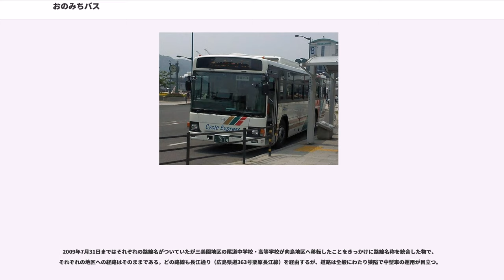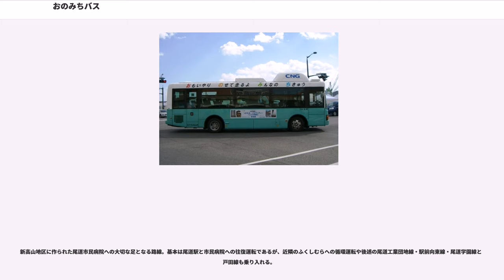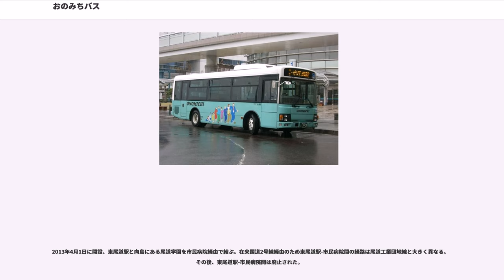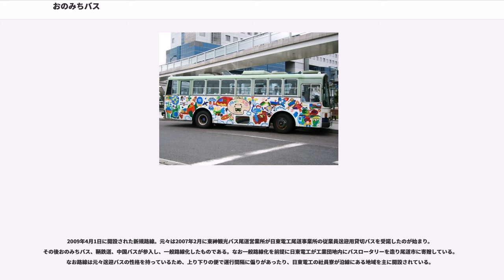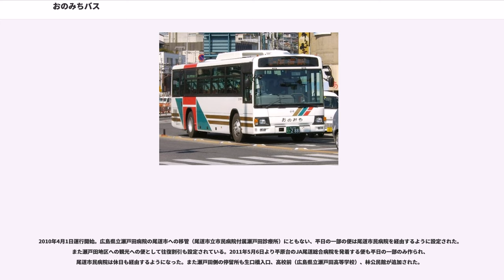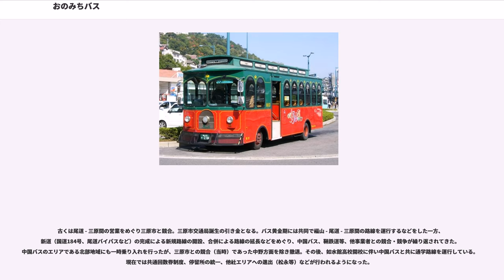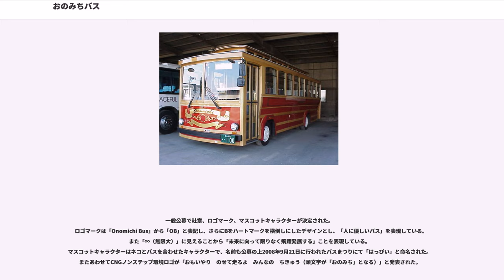おのみちバス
おのみちバス株式会社は、広島県尾道市東尾道18-1に本社を置く日本のバス事業者である。尾道市営バスの乗合事業を継承し、貸切事業も行う。また、市営索道事業の指定管理者となっている。

1920年代頃の尾道市は中小零細のバス事業者が乱立し、乗客の獲得合戦、運行の不正確さ等混乱を来していた。

そのため、主に市内中心部を東西に運行していた路線等について、市が集約し買い上げる形で1932年に誕生したのが尾道市営バスである。

その後旧市街地を中心に路線を伸ばし、尾道大橋開通および向島町営バスの合併により対岸の向島へ、1983年の因島大橋開通時より因島市へも路線を伸ばした。他社と同様モータリゼーション等の進行に伴い、昭和末期から路線の廃止、減回が相次いだが、近年は新規路線の開拓、観光路線の充実等が見られる。利用者数面では、1964年には1,317万人の利用があったが、2004年になって300万人前後にまで落ち込んでいる。
また2006年度より5年計画でCNGバスを10台導入する計画が発表され、交通局内にCNG充填所を建設。2007年2月9日にお披露目式が行われ、翌10日よりまず2台で市内本線および市民病院路線で運行されている。
近年、CNGバス及び商用トラックは排出ガスの点から注目されており、購入には補助金等の優遇措置がとられ、その普及が図られている。

2008年4月、市交通局の事業がおのみちバス株式会社に移管された。おのみちバスは出資金3億円で市が2億7500万円（91.7%）、民間が2500万円（8.3%）を負担し、うち1億5000万円を資本金に充てている。

2009年8月1日より大幅なダイヤ改正を行い、路線名の変更などが行われる。
また2011年5月6日に農協病院（JA尾道総合病院）の平原台への移転にともなうダイヤ改正が行われ再び大幅な改訂が行われた。
（経路名／経路名）はいずれか一つを経由する。

2017年4月1日より路線番号を導入している。

市内沿岸部を貫く国道2号線（在来線）を中心に沿い「東行」「西行」と称し、尾道駅を経由または発着し連続運行をしている。東行きは市境付近の高須地区を経由する。

2009年7月31日まではそれぞれの路線名がついていたが三美園地区の尾道中学校・高等学校が向島地区へ移転したことをきっかけに路線名称を統合した物で、それぞれの地区への経路はそのままである。どの路線も長江通り（広島県道363号栗原長江線）を経由するが、道路は全般にわたり狭隘で中型車の運用が目立つ。
このうち栗原循環線は元々は亀川までの旧市街地を循環する市内線であったが新尾道駅の開業と共に路線が延長された。路線延長の際は中国バスとの路線権利の関係で一部の便のみしか新駅まで延長されなかったが、現在では全便乗り入れている。

新高山地区に作られた尾道市民病院への大切な足となる路線。基本は尾道駅と市民病院への往復運転であるが、近隣のふくしむらへの循環運転や後述の尾道工業団地線・駅前向東線・尾道学園線と瀬戸田線も乗り入れる。

久山田地区にある尾道市立大学へ向かう路線。尾道バイパス-平原台-JA尾道総合病院を経由する便もあるが数は少ない。
急行便の設定があるが、各停の平原台を経由しない門田トンネル便のことを指すもので、元々は本数も利用も少なかったが、2010年春の改正時に雨天通学時に運行する臨時便に代わって学休便として増便され、学生から通学便として広く認知されるようになった。更に2011年春の改正時に尾道駅からの直通便も設定された、同線で初となる桜土手経由であるが途中バス停には停車しない、因島線・市内本線用の大型車で運用されることが多い。

2013年4月1日に開設、東尾道駅と向島にある尾道学園を市民病院経由で結ぶ。在来国道2号線経由のため東尾道駅-市民病院間の経路は尾道工業団地線と大きく異なる。その後、東尾道駅-市民病院間は廃止された。

「兼吉」（「尾道渡船」向島側乗船場）より、島内各所および対岸の岩子島を結ぶ。しかし平日には二十数本、土曜は数本まで減便、日・祝日は運休するので利用には注意が必要である。兼吉バス停では、大林宣彦監督の映画「あした」で使用されたオープンセットが移築され待合所として使用されている。
2013年4月1日時刻改正により、島内ターミナルが「兼吉」から「向島支所・駅前渡船（向島側乗船場）」に変更となり、併せて向東線（潮見が浜線）立花線（江の浦線）岩子島線（向...